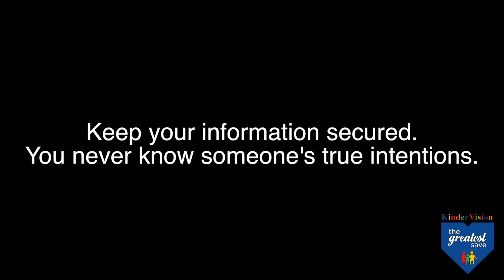Taken - Florida Finalist Region 5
The Greatest Save.  2017 Florida Best of the Best Teen PSA